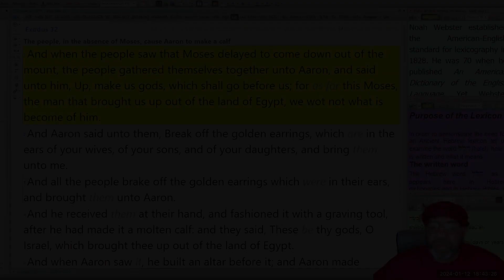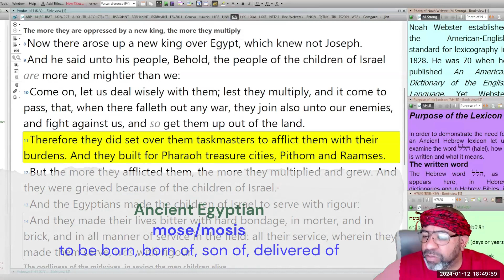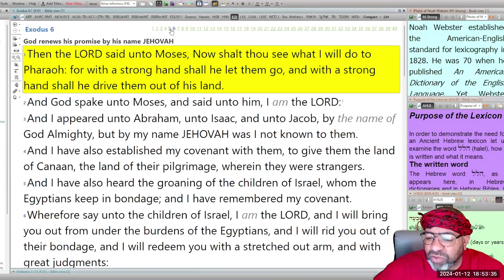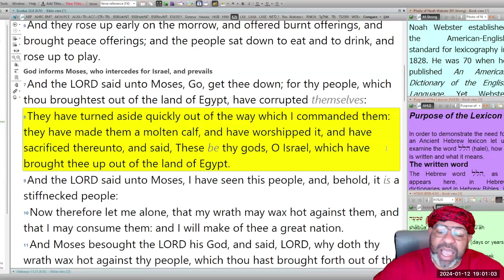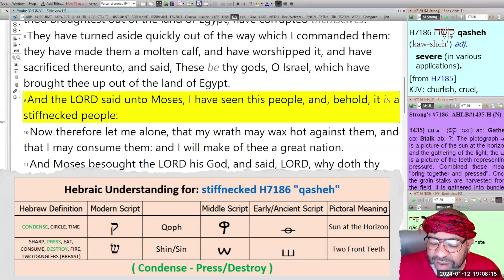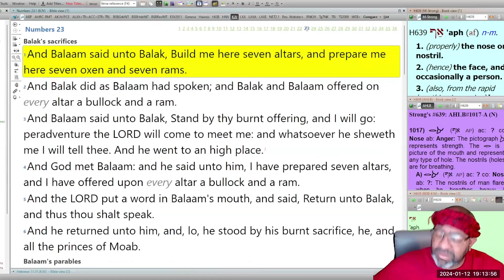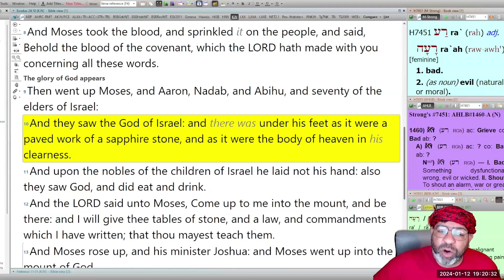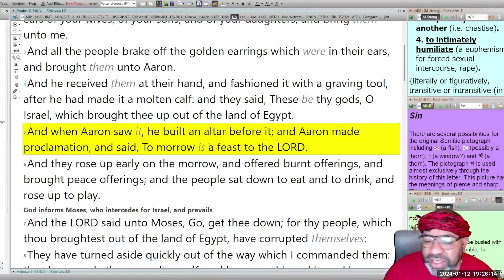A Stiffnecked People I Exodus 32 cont.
Goshen Group Weekly Scriptural Study w/Ach Kepha

Is Aaron solely to blame for the molten calf incident? Learn what is means to stand firm in your belief.

Goshen Group Facebook:

 / goshengroup7